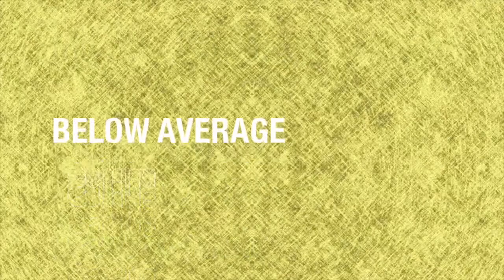Let's Play Super Mario World Ep. 2: LOTSA SECRETS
The BAG crew find the secrets hidden around the Mario World!

Omar: DOESN'T HAVE A TWITTER, yet...

LIKE US OUT ON FACEBOOK TOO!